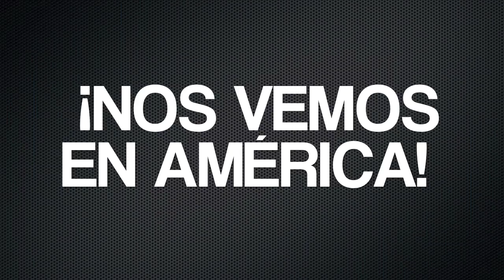IREMOS COMO SEA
Ilegales irán a América cueste lo que cueste